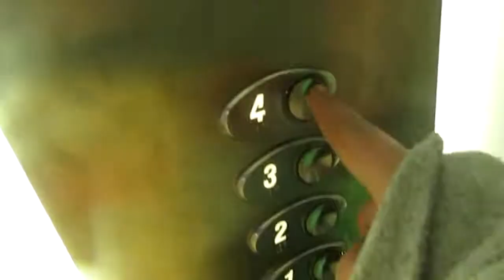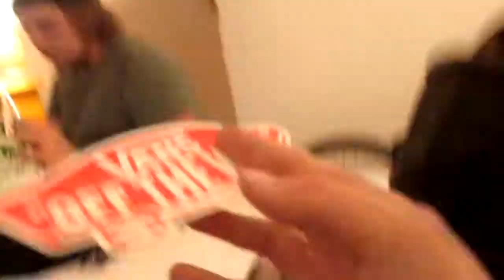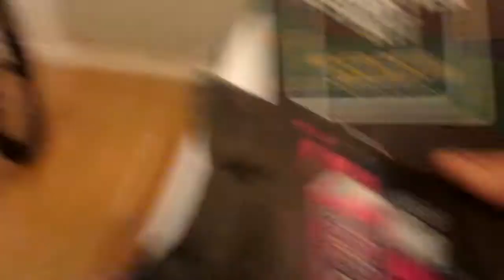Can't Believe he done this on the train !!! (travel vlog)